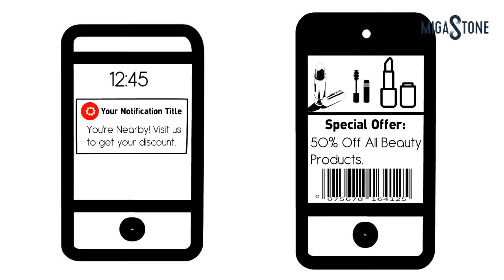MigaGem© Marketing Prossimità per Android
LA TUA ATTIVITA' VA MALE? CERCHI CLIENTI?
LA TUA ATTIVITA' VA BENE? CERCHI NUOVI CLIENTI!!
QUALSIASI COSA CHE TU FACCIA  COME ATTIVITA CHE HAI
ALBERGHI -RISTORANTI-PIZZERIE- NEGOZI -CENTRI ESTETICI
PARUCCHIERI E CHI PIU NE HA NE METTA!
CON UNA NOTIFICA PUSH SUL LORO ANDROID A 100 METRI
LE PERSONE TI CONTATTERANNO!E POI CON LA TUA APP
E TANTO ALTRO!!! CONTATTAMI X UN APPUNTAMENTO
SOPRA HAI IL LINK IN DESCRIZIONE X DIVENTATRE CLIENTE O INCARICATO